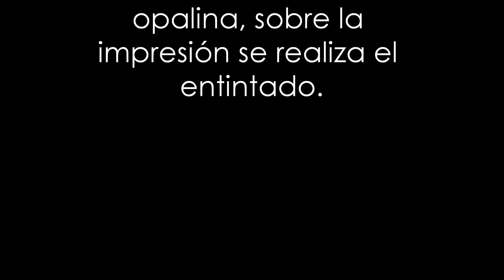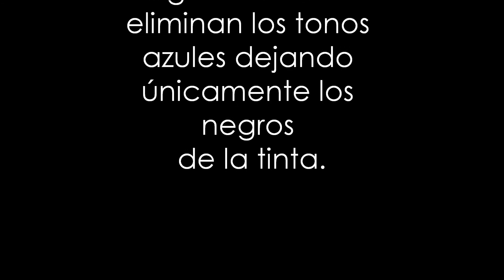✒️ MAESTROS del CÓMIC * Entintando a Jim Lee* by CIZ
La tercera  entrega de los videos de las practicas de entintado de los grandes maestros del comic, en este caso, el artista amado por unos y odiado por otros, pero sin lugar a duda una leyenda del genero Jim Lee (Portada Variante Action Comics # 1000 -  DC Comics).